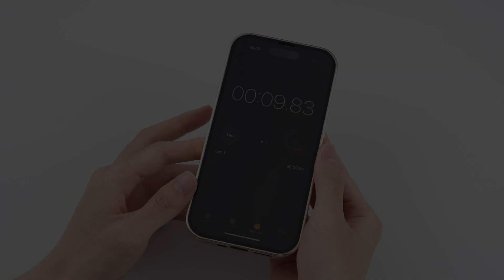How to Install Magnetic Anti-Peeping Privacy Protector Case?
Please make sure the bottom barbs of the top case are inserted into the grooves of the upper cover